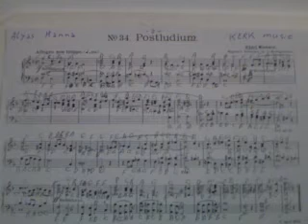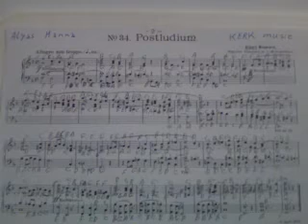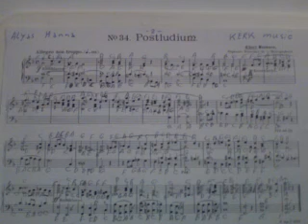GHANTHO .Music Archive Albert Mosman rethem 3 play Alyas Hanna nr 1621